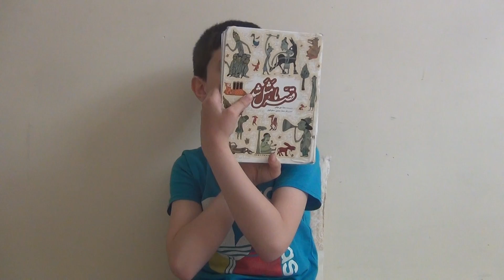قصه ما مثل شد قسمت شصت- شب عروسی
درود به همه شما دوستای خوبم...در این ویدئوها قصد دارم داستانهای بسیار زیبایی از کتاب " قصه ما مثل شد" رو براتون بخونم